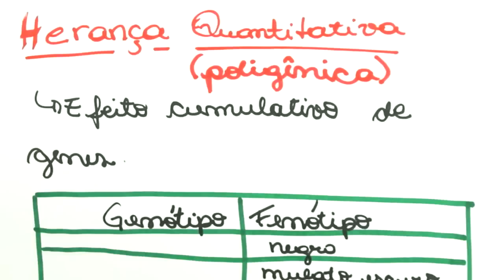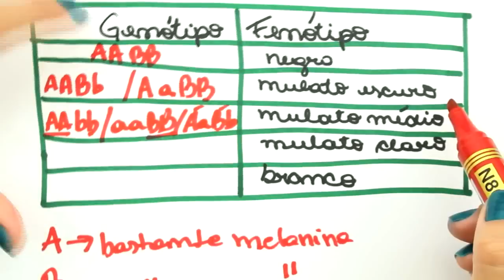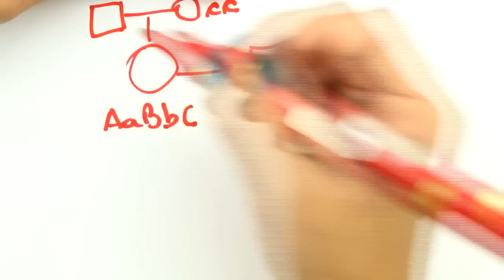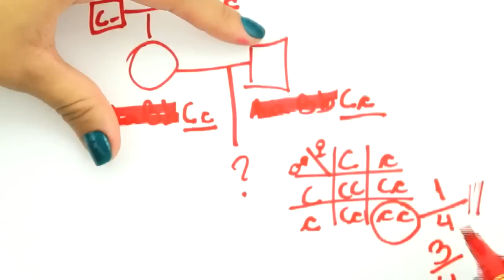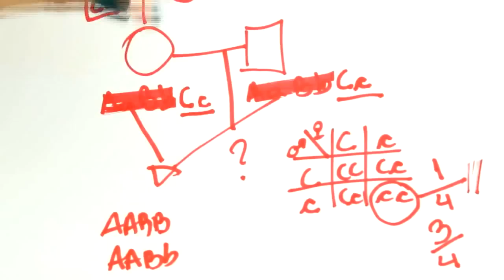Me Salva! GEN28 - Genética - Herança quantitativa poligênica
Acesse e estude com muito mais conteúdo! Correção de redação, monitorias, aulas ao vivo e mais!